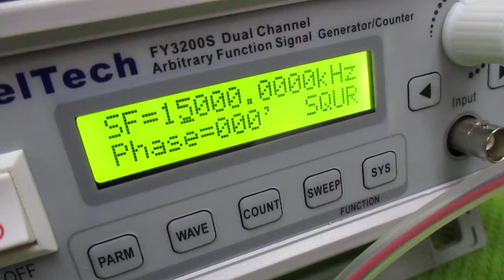超音波洗浄器の利用技術 ultrasonic-labo